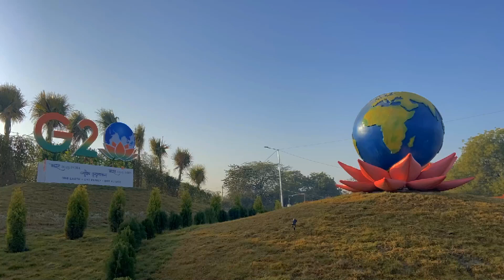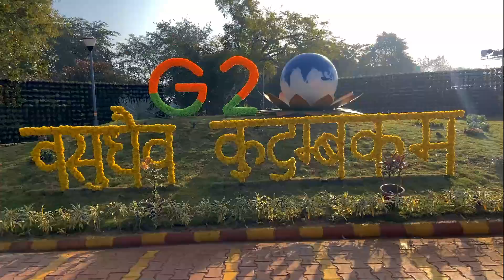G20 summit 2023: मेहमानों के स्वागत के लिए करी गई है खास तैयारी ॥ जगमगा रहा है आगरा ॥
G20 Summit 2023 in Agra: आगामी 10, 11 और 12 फरवरी को जी 20 देशों के प्रतिनिधि आगरा आ रहे है। विदेशी मेहमान 10 फरवरी को आगरा पहुचेंगे। 11 फ़रवरी को आगरा.
2023 में किस देश ने g20 शिखर सम्मेलन आयोजित किया?
What is G20 2023 India?
What is the theme of G20 Summit 2023?
Which country held G20 summit in 2023?
Which is the upcoming summit 2023?
Who is the largest G20 investor in India?
Where did 2nd summit take place in 2022?